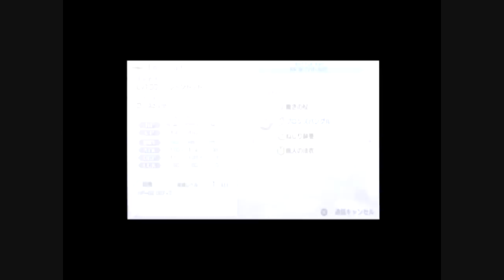PSP: Dissidia Final Fantasy - (KoKu) Squall vs (DJ Azure) Demon Shantotto of Spell Chain Doom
HP Magic Spam of Doom, Shantotto is a real fight despite her looks and size, specially in the hands of DJ Azure, Game (every Game he can possibly do this in) Chain Combo Spam King.